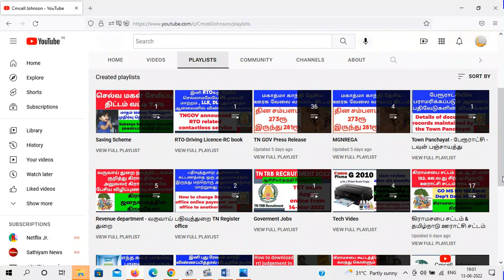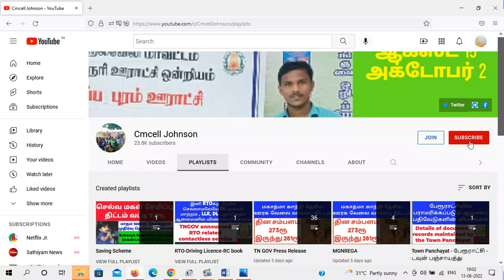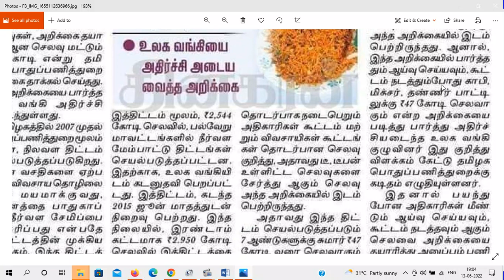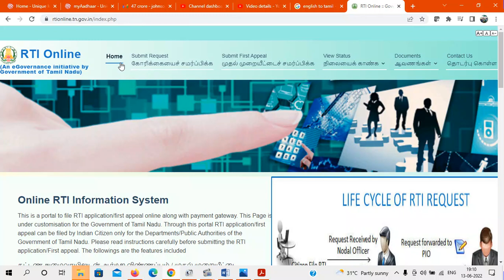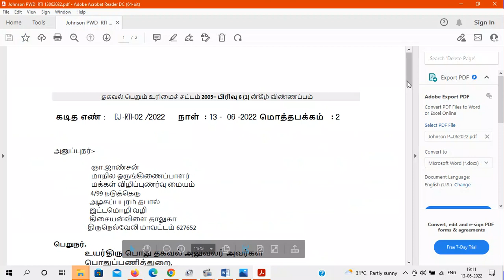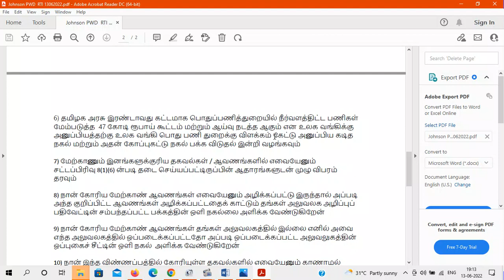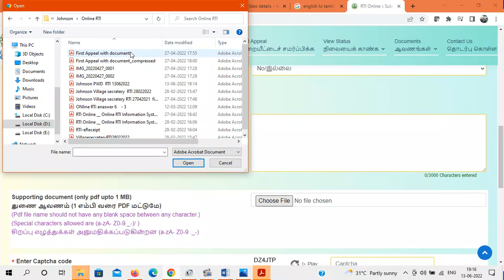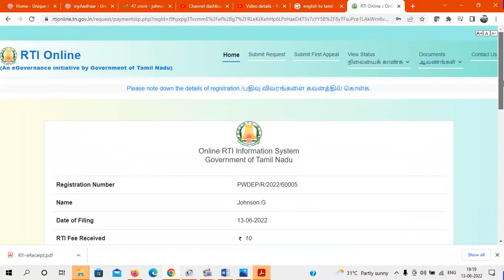PWD tea expense 47 crore and how to apply rti online பொதுப்பணித்துறை கூட்ட காபி மிச்சர் செலவு 47கோடி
நீர்வள நிலவளத்திட்ட பணிகள் தொடர்பான ஆலோசனை கூட்டத்தில் வழங்கிய காபி, மிச்சர் செலவு 47 கோடி ரூ PWD tea expense 47 crore and how to apply rti online TNGOV

Model PWD pdf file link

6000 பக்க ஆவணங்கள் RTI மூலம் இலவசமாக | தகவல் ஆணையம் என் அனுபவம் | 13.3 Kg | கிராம நிர்வாக அலுவலகம் பராமரிக்கும் 24 ஆவணங்கள்